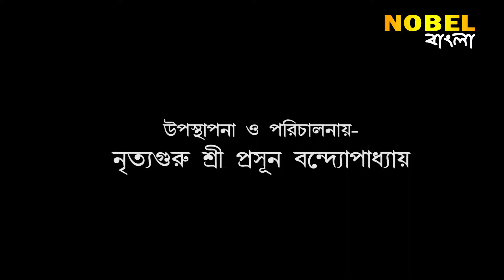ছান্দিক নাচ ঘর_আজকের শিল্পী_ ঋতপ্রতিম চৌধুরী ও সুচরিতা পাল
Nobel Bangla is Popular Bengali news channel, Nobel Bangla has now been branded